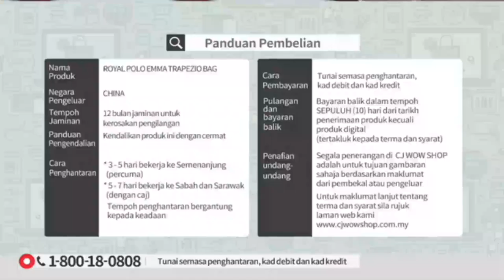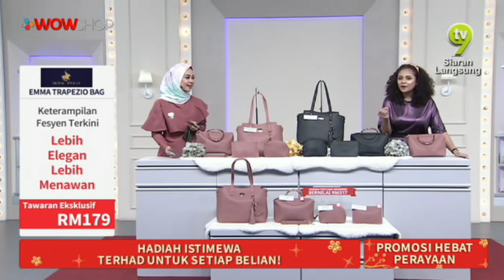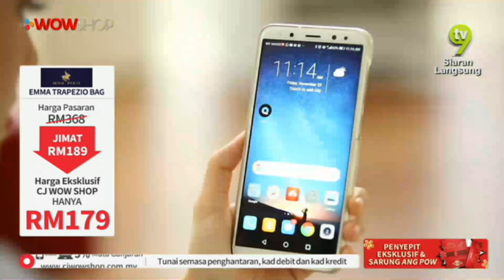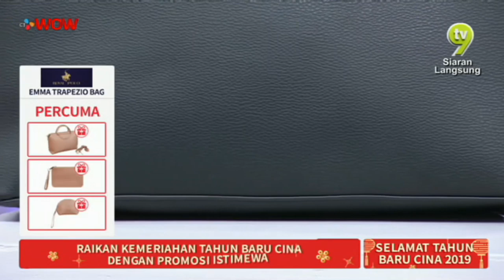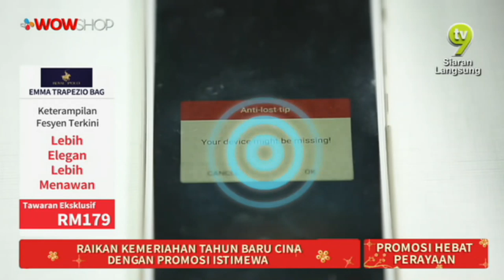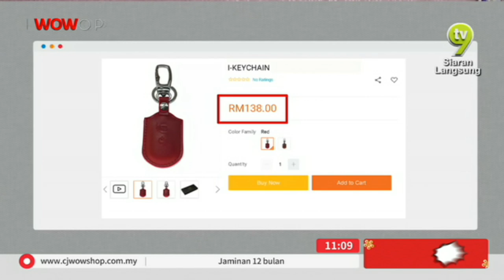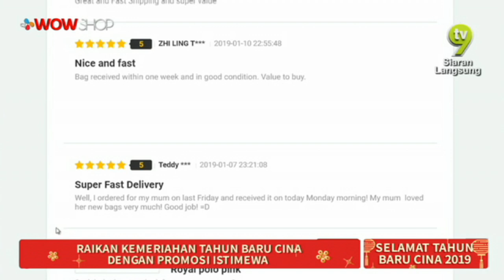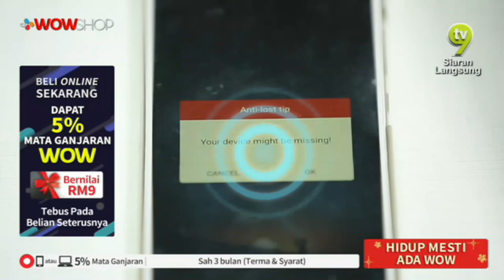LIVE / 10:00 / 28 JAN 19 / TV9 / ROYAL POLO EMMA BAG / FIZA & AMEERA / P3001